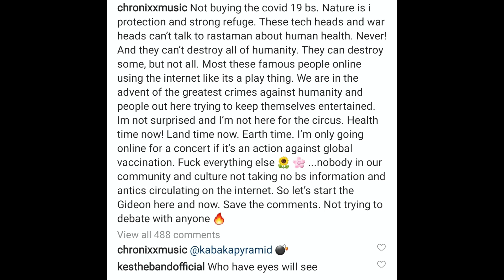Chronixx Say He Is Not Buying This *Karona :Kovid 19 BS